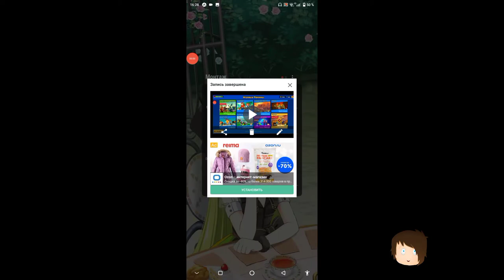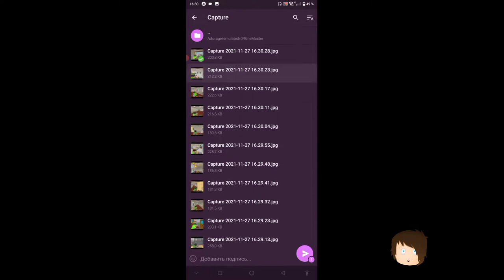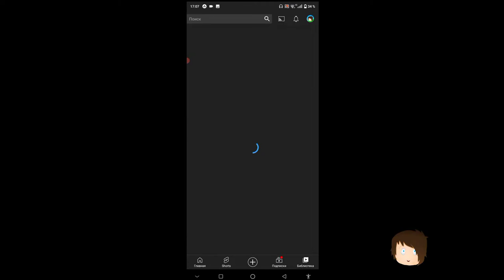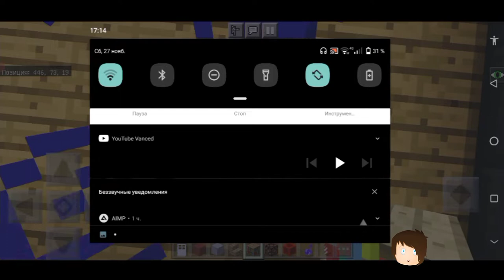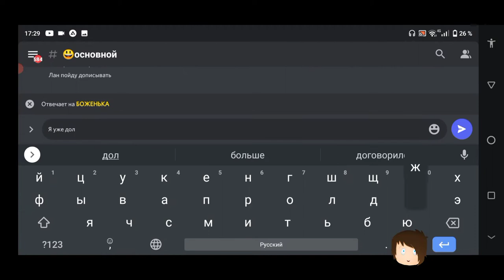(Timelapse) Pixel Gun 3D School: Inside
The second part of building a school from a Pixel Gun 3D. I had to make several changes in architecture due to the very size of the school and the limitations of minecraft (which moron from rilisoft designed this school)

Вторая часть постройки школы из Pixel Gun 3D. Мне пришлось внести несколько изменений в архитектуру из-за самого размера школы и ограничений майнкрафта (какой дебил из рилисофт проектировал эту школу)

Tracklist/Треклист

Doctor Vox - Neon Lights
Sonic Generations- Crisis City act 2
Kontekts - Buddha
Chime Lifelong
Ghost_n_Ghost - Lighthouse

Tags...